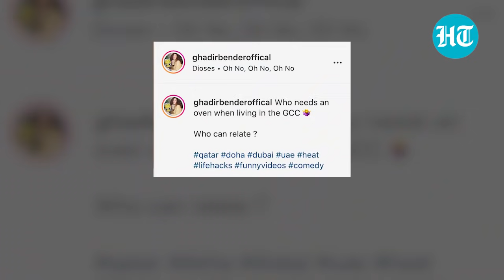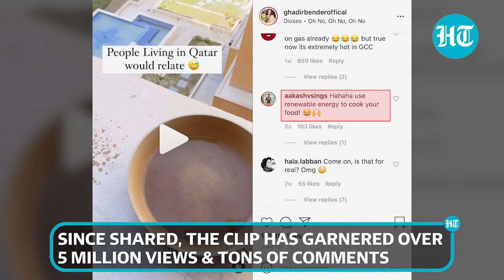Viral video: Qatar woman fries egg in sun heat, netizens wonder if it's true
It is the summer season & middle-east countries seem to have been badly hit by the heat. While people tend to stay back home, they are also trying hands on innovative things. In a recent viral video, a woman could be seen cooking an egg in the sun heat. The video shot in Qatar was shared on the woman's Instagram handle. In the video, she could be seen putting her cooking pan out of the window. The woman then oils the pan & crack opens a whole egg to cook it in the heat. Well, the result of cooking in sun heat will definitely leave your jaw dropped.